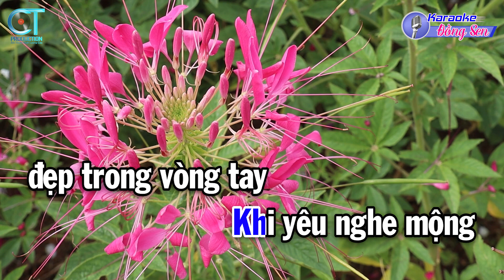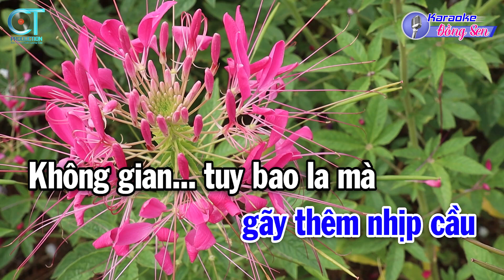Karaoke Hai Kỷ Niệm Một Chuyến Đi Tone Nam ( Am ) Nhạc Sống Mới || Karaoke Đồng Sen